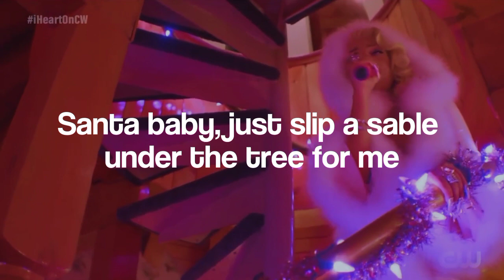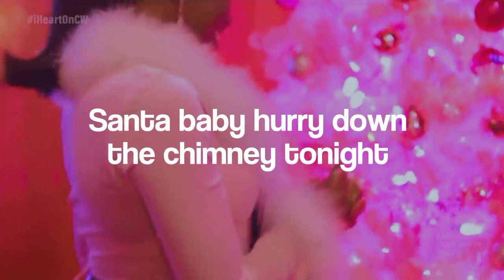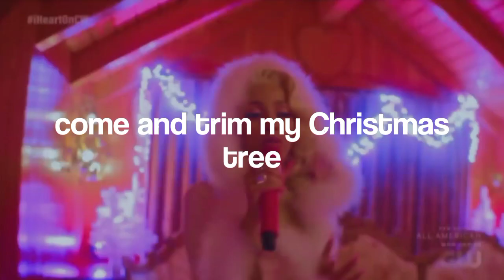Doja cat - Santa baby (lyric video)